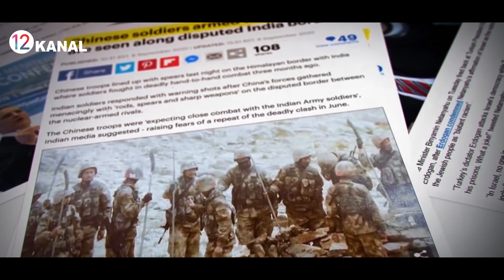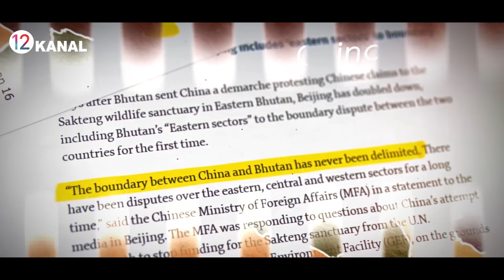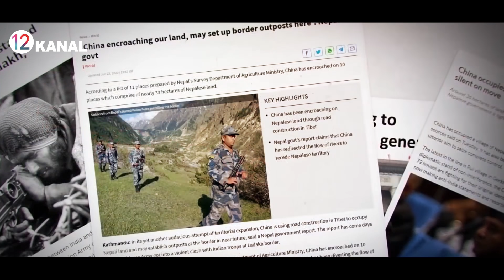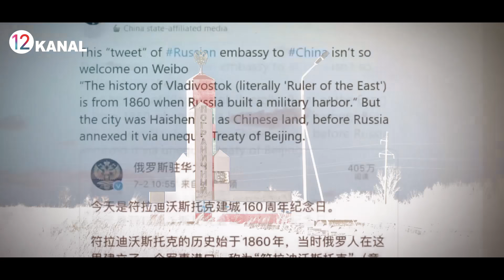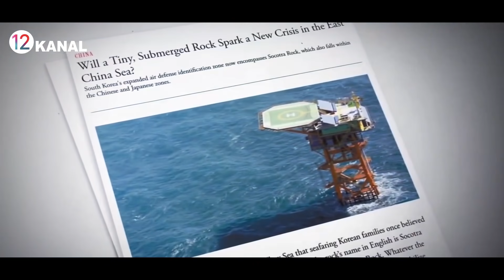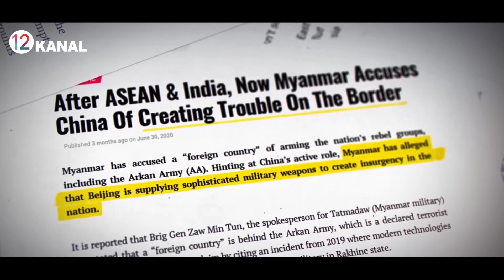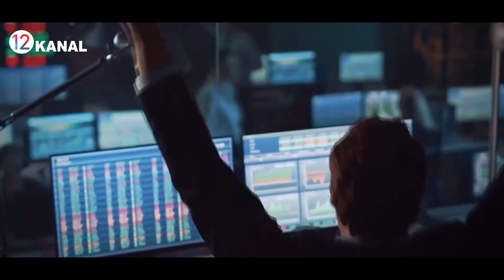ТЕЗКОР--ХИТОЙ ҚУШНИЛАРИГА КУЗ__ОЛАЙТИРМОҚДА